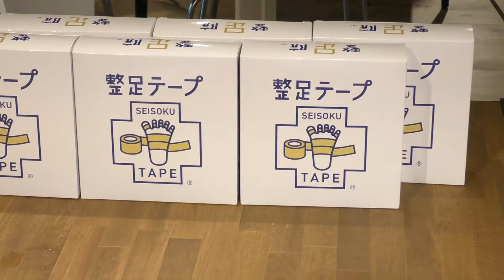On×整足テーピング協会 コラボセミナー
整足テーピング協会